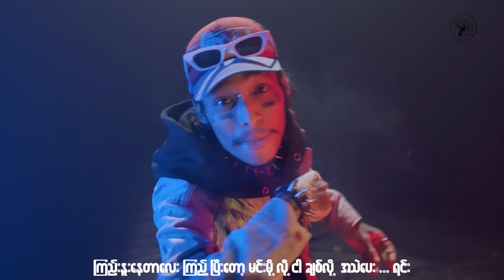Ta Mue Thar Tal - Young P x Htet Hlyam Hmue x Cherry Thin - တမူးသာတယ် [Official MV]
Song Name - Ta Mue Thar Tal
Artist            - Young P x Htet Hlyam Hmue x Cherry Thin
Composer   - Young P x Htet Hlyam Hmue
MIXING - T BOY (BONE PLUS)
PRODUCED BY THE THREE ENTERTAINMENT